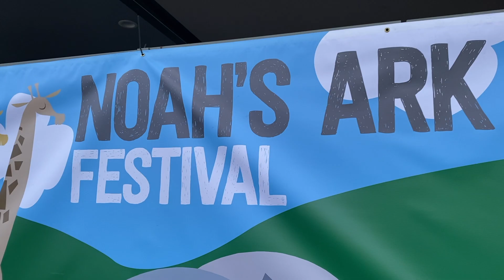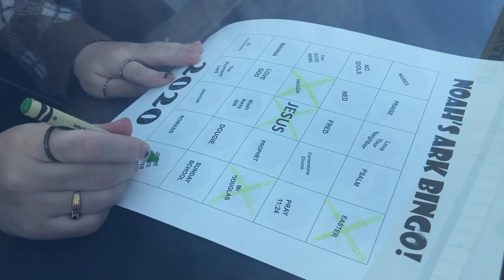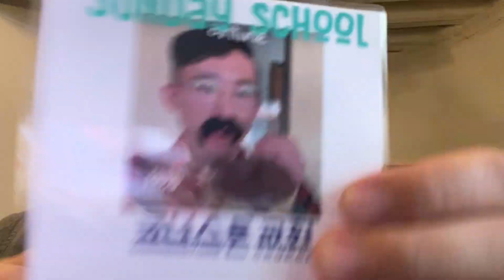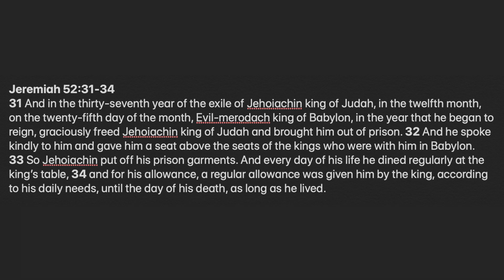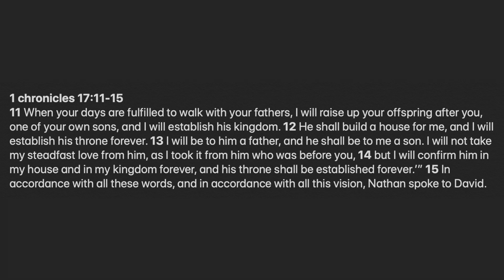Sunday School Online Worship Week 35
Jeremiah 52:31-34

King Jesus is All Lyrics:
King Jesus is all
My all in all
And I know that he'll answer
Me when I call
Walking by my side
I'm satisfied

Well, I went out to meet the Lord (oh yeah)
I got down on my knees (Uh huh)
I said my very first prayer (Amen)
You know the Holy Ghost met me there (well, well, well)
I stepped on the rock (clap)
The rock was sound. (uhh)
Oh the love of God came a tumbling down
The reason I know
That he saved my soul
Was I dug down deep and I found pure gold